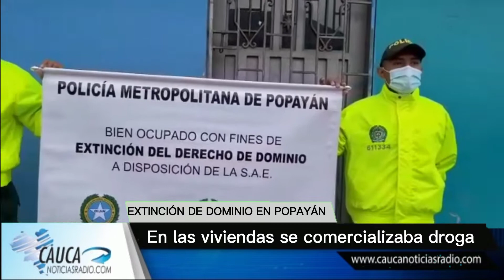Extinción de dominio a cinco viviendas en Popayán, se vendía estupefacientes